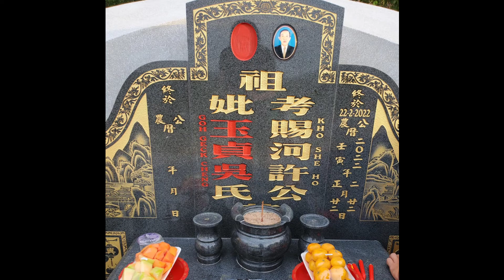HAPPY FATHERS DAY 2022